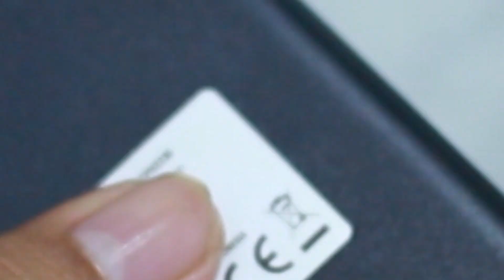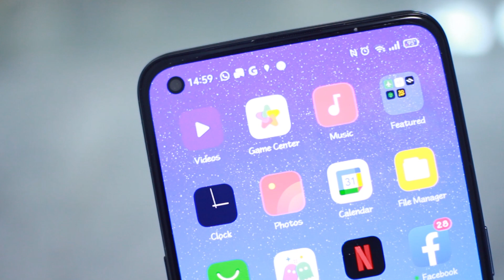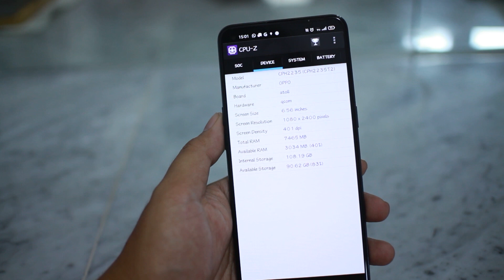Impresi Jujur OPPO Reno 6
Stop...Serius!!!
Tonton dulu video ini sebelum kamu masukin HP ini ke Keranjang Belanja kamu.

- Sony FE zeis 16-35
- 7artisans 25mm f1.8
- Softbox Midio A1
- Godox WMic S1 Kit II
- Sony PCM A10
- Boya BY-MM1

TEKONESIA